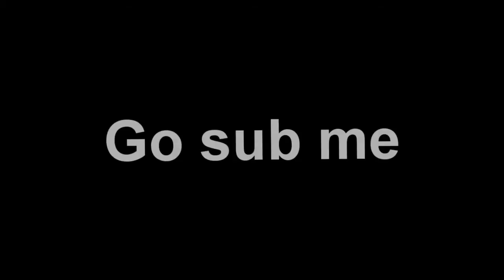Support - mcnabb1337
Support my new channel :) Thought i wanted to make a new channel wich shows my name off alot better :D